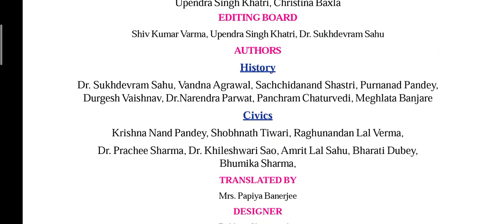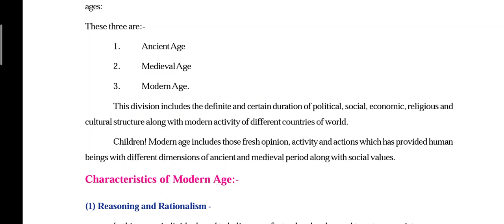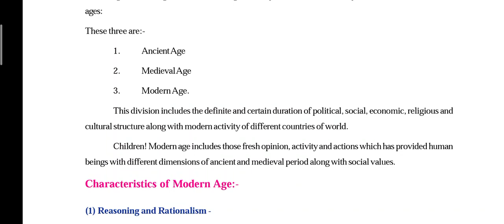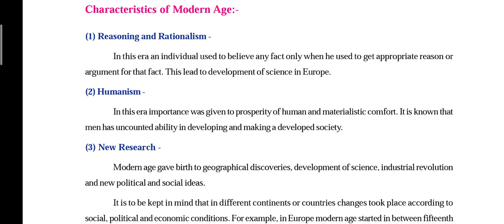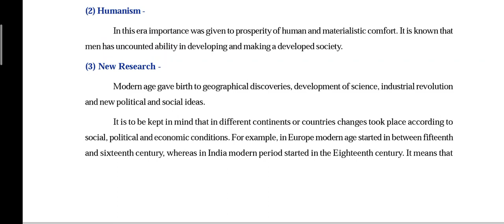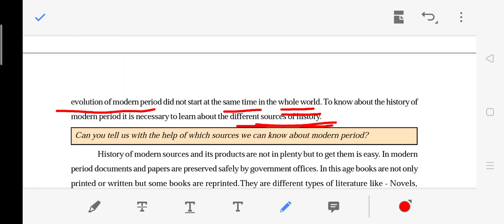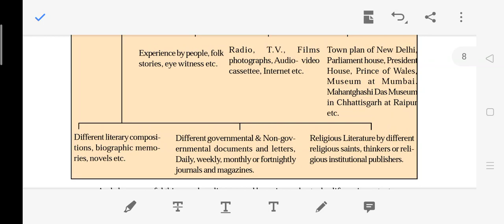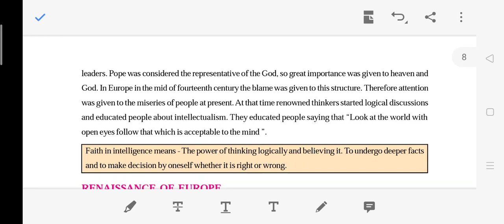RISE OF MODERN EUROPE PART-1, SOCIAL SCIENCE, CLASS- 8TH, CHAPTER 1,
CHAPTER 1- RISE OF MODERN EUROPE
SUBJECT- SOCIAL SCIENCE
CLASS- 8TH
GYANASTHALI PUBLIC SCHOOL KEDMA SARGUJA CHHATTISGARH